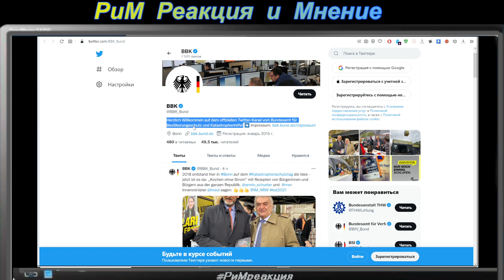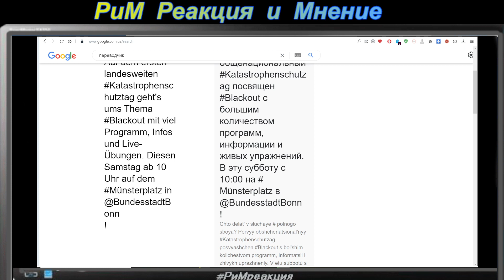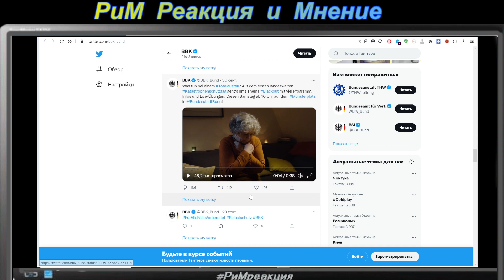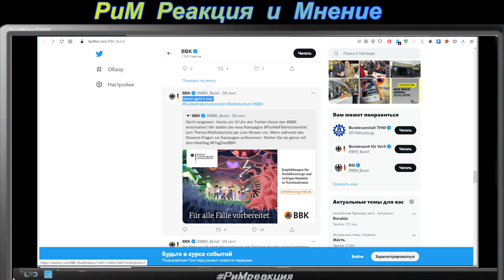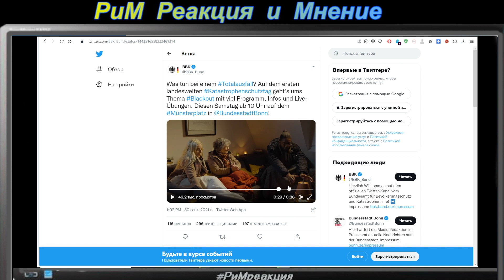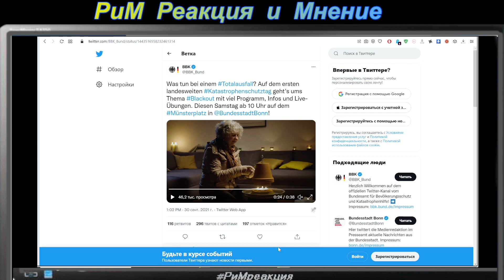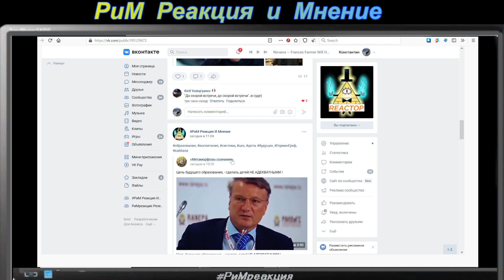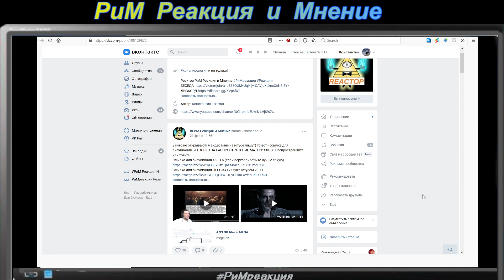Ролик про отключение отопления в Германии Закат человечества Подготовка к инопланетному вторжению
Что такое ЦЕХ "медиа реальность" с примерами youtu.be/kv_RjpP5WFs Если не открывается 2.3 Гб mega.nz/file/KZxQlDQD#WF1SyH3knEAYxicBrK93RK0358HVNaLs1kjVQfse0ZI
ЗИМНЯЯ ВИШНЯ ПОДЖОГ 100% ДОКАЗАТЕЛЬСТВО СМИ ВСЁ ЗНАЮТ т.к работают на цех есть в видео выше.